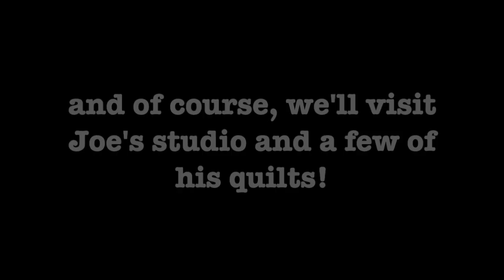StoryBee #15 Teaser: Joe Cunningham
StoryBee is a new members-only web series from the nonprofit Quilt Alliance. It's a way for us to say "thank you!" to our members and to come together to enjoy stories from prominent quilt lovers across the country (and the world). Why StoryBee? Just like you'd bring your best thimble and your best stories to a quilt bee, we want to bring you little slices of life from across the quilt world.

We hope you enjoy this teaser from our 15th episode featuring Joe Cunningham. If you'd like to see the full episode and all the great StoryBee interviews we have coming up, make sure to join or renew your membership today!

*Please note--since our interviewees are recorded remotely, the audio level can be low at times. We highly recommend headphones. You can also click on the CC icon in the lower right hand corner of viewer window to turn on closed captioning.